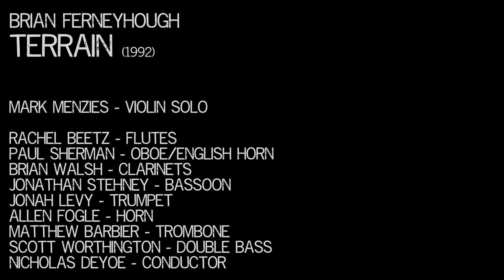Ferneyhough - Terrain - Mark Menzies - wasteLAnd concert series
Brian Ferneyhough - Terrain (1992)

Mark Menzies, violin solo
Rachel Beetz, flutes
Paul Sherman, oboe/english horn
Brian Walsh, clarinets
Jonathan Stehney, bassoon
Allen Fogle, french horn
Jonah Levy, trumpet
Matthew Barbier, trombone
Scott Worthington, double bass
Nicholas Deyoe, conductor

UC San Diego, Conrad Prebys Concert Hall

video by Tina Tallon